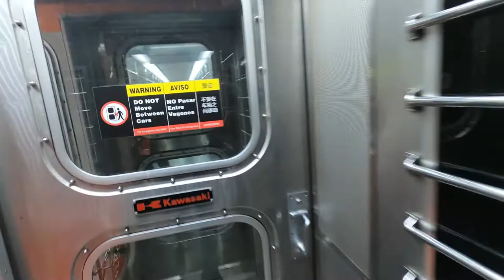1982 Kawasaki B-IV train SEPTA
The first set of rail cars for the Broad Street subway was the B-1 cars built in 1926–27 by the J.G. Brill Company. The Pressed Steel Car Company supplied an additional set in 1938 collectively known as the B-2's. The JG Brill Company also built and delivered 26 deluxe art-deco streamlined subway cars to the Delaware River Joint Commission in early 1936 for use on its Bridge Line from 8th and Market into Camden, NJ via the Benjamin Franklin Bridge. These cars were designed to be compatible with the other Broad Street cars, and could run in multiple with them. After the Bridge Line became part of the PATCO Lindenwold Hi-Speedline in late 1968, 23 of these former "Bridge Line" cars were sold to the City of Philadelphia in 1969 to be used on the Broad Street subway, and were designated as the B-3's, until they were retired by early 1984.

Gear used GoPro Hero8

The first set has had the second longest lifespan of any subway car in Philadelphia, after that of the Market Street cars built for what ultimately became the Market–Frankford Line. Although the line was a host for the UMTA's State of the Art Car program, real replacements for the Broad Street cars did not come until late 1982, when SEPTA introduced new "B-IV" cars built by Kawasaki, which are currently the only cars operating the line. The cars are 67ft 6in long, 10ft 1.5in wide, and 12ft 3in tall.

The Broad Street Line (BSL)—also known as the Broad Street subway (BSS), Orange Line, or Broad Line—is a subway line owned by the city of Philadelphia and operated by the Southeastern Pennsylvania Transportation Authority (SEPTA). The line runs primarily north-south from the Fern Rock Transportation Center in North Philadelphia through Center City Philadelphia to NRG station at Pattison Avenue in South Philadelphia; the latter station provides access to the stadiums and arenas for the city's major professional sports teams at the South Philadelphia Sports Complex, about a quarter mile away. It is named for Broad Street, under which the line runs for almost its entire length.

The line, which is entirely underground except for the northern terminus at Fern Rock, has four tracks in a local/express configuration from Fern Rock to Walnut-Locust and two tracks from Lombard-South to the southern terminus at NRG station. It is one of only two rapid transit lines in the SEPTA system overall alongside the Market–Frankford Line, although Center City Philadelphia is also served by four stations of the PATCO Speedline rapid transit line which runs between downtown Philadelphia through Camden, New Jersey to Lindenwold, New Jersey. With about 140,000 boardings on an average weekday, it is the second busiest route in the SEPTA system.

The line and its trains were leased to SEPTA in 1968 after it assumed operation of the city transit systems from the former Philadelphia Transportation Company (PTC). Broad Street Line subway cars bear both the SEPTA logo and the seal of the City of Philadelphia to reflect the split ownership-operation arrangement.